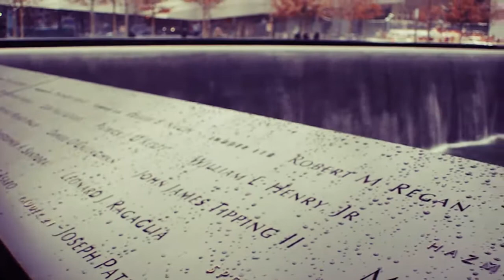Blue Sky x Common - ILLSPIRE: The Team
Prepping for our upcoming show: FTGU

Just living it up...